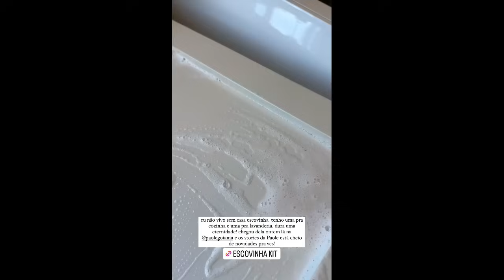Juliana Perdomo na rotina de organização da casa e das roupas dos meninos